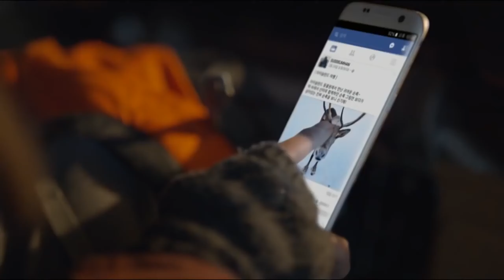갤럭시 S7 광고 [세상에서 가장 긴 밤 속으로]